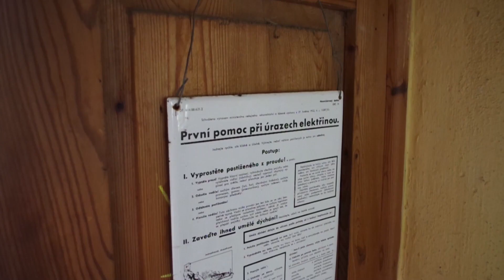Hifivize čtvrtek 11.7.2024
Letní soustředění mládeže 2024 Štěpánov nad Svratkou.
VIZE tv - devátý díl. (Středu jsme vynechali.)